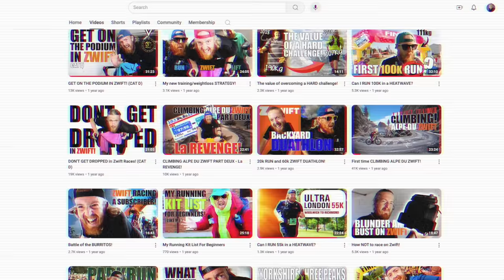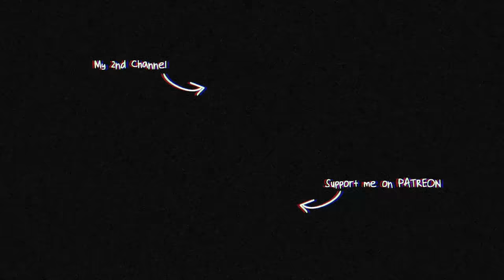The Best Indoor Fitness Test... EVER!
This week I attempt to set a new (long overdue) PR up my favourite pixelated mountain... ALPE DU ZWIFT!